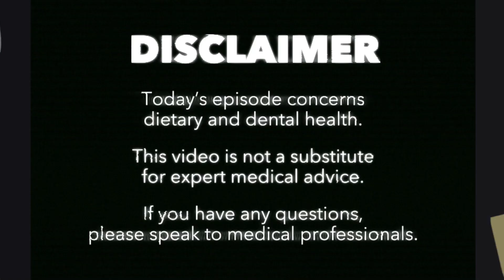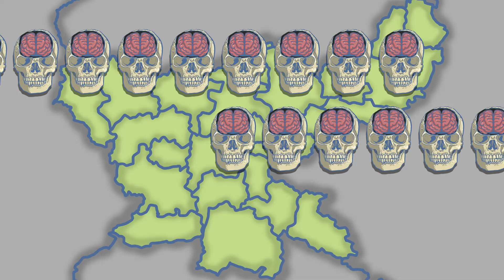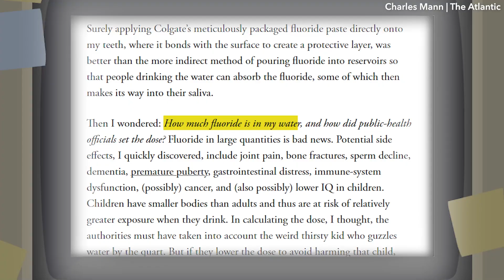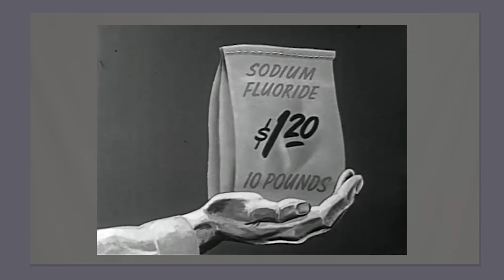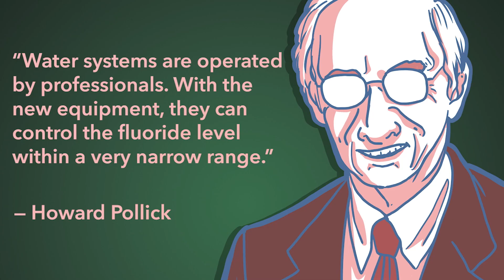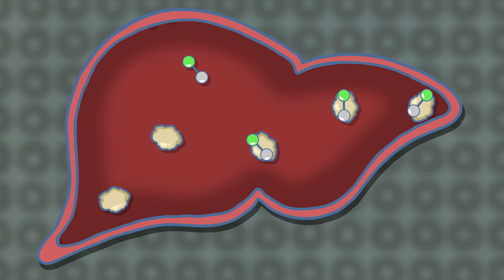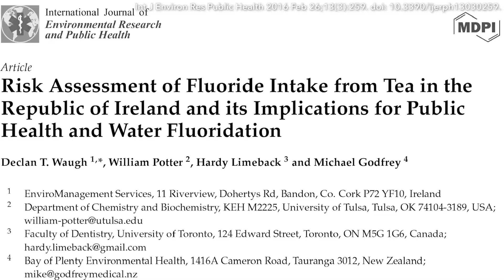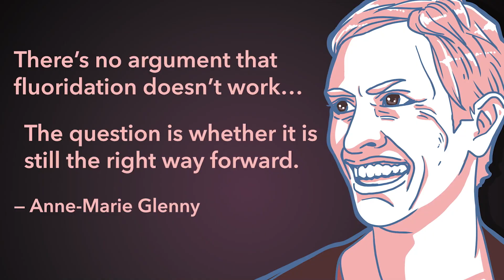How Much Tea Can You Drink Before Your Bones Crumble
A 47-year old woman lost all of her teeth and had intense pain in her lower back, legs, and hips. Doctors found out that she was drinking a concentrated solution of tea every single day, but why would tea cause back pain? How do additives in our water help our dental health? And why do some regions have better dental health? Let’s get into it!

[Woman Drinking 150 Tea Bags Daily, Caused Bone Disease]

[Music Licensing]
Code: DAOTBEPGX8WZ4L3Q, WM0RAZXH9ORSNXAN, PDMCKVSIMJITFOWA, MNYUZZYAXMBHCFBN, RCR9SBDQA94A6NES, MRGYAH8W7IWJUAIY, 06U0Y7CYZHT63T5J, WGOW3JKNHE9NZ3FN, BKJ3KCL94PHR595H, GQHYBX5GNFNHIBUU, JBSIFYHGWJ7DAGDG